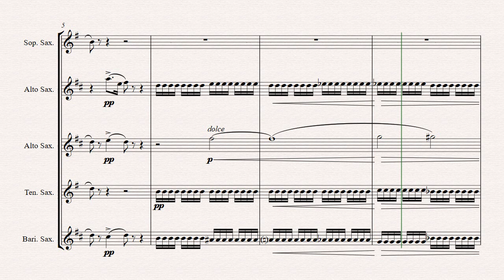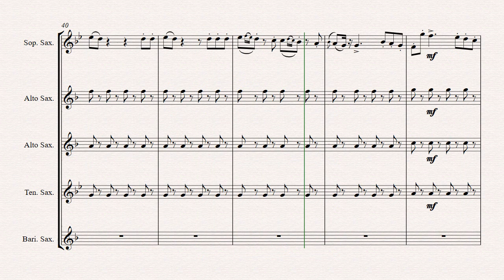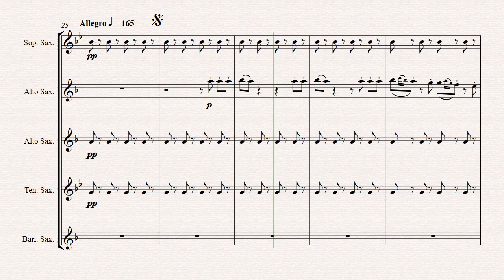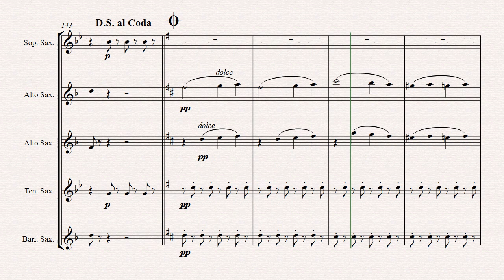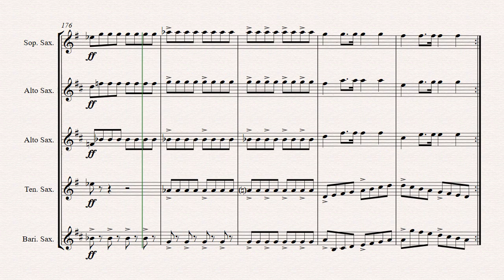The Barber of Sevilla - Overture - Saxophone Quintet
About this arrangement:
Rossini-s classic masterpiece in a playable exciting arrangement.

Instrumentation:
Full Score
Part I (Soprano)
Part II (Alto Saxophone)
Part III (Alto Saxophone/Tenor Saxophone)
Part IV Tenor Saxophone
Part V (Baritone Saxophone/Bass Sax)

Find more sheet Music for Saxophone Quintet and download it immediately :

Ain't No Mountain "